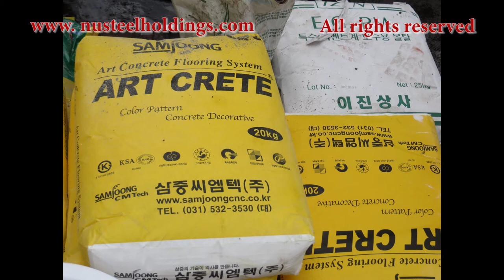how to build a house with M-Channel (US$4000) part 2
This part 2 shows how to install the window and door, and how to make walls.
By using M-Channel steel, it is so easy and cost effective to build a house!